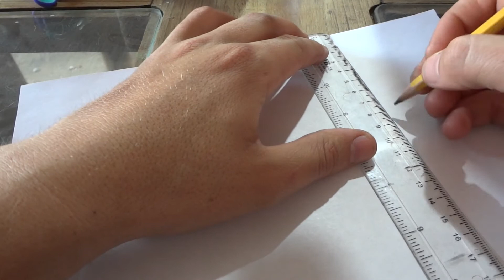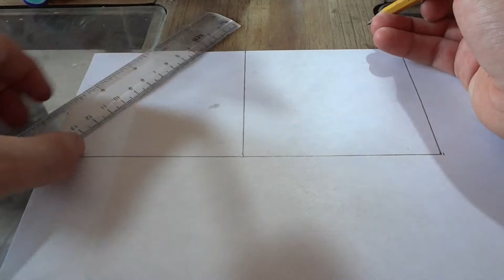Antifaz para dormir (a la medida)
Te mostramos como puedes hacer tu mismo un practico antifaz para dormir, para que no te despiertes por las fuentes de luz. Utilizamos un patrón individualizado que podrás hacer a tu medida, explicado fácil y de manera rápida.